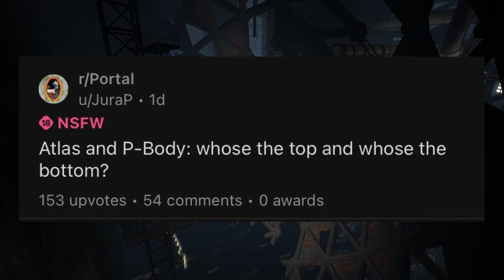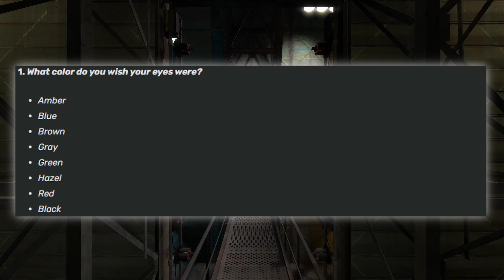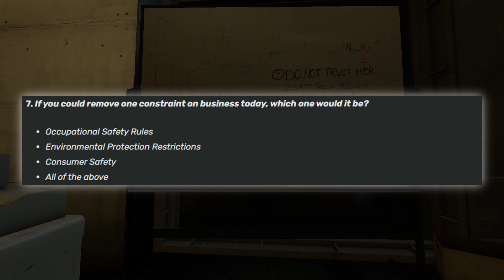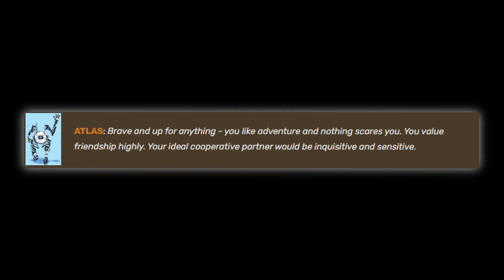The TRUTH Behind Atlas & P-Body’s Romance | Portal Lore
Atlas & Pea-Body may have a deeper connection than we think... Dive deep into the shadows of Aperture Laboratories as we unravel the mysterious bond between Atlas & Pea-Body in Portal 2. From their eerie encounters with GLaDOS to the unspoken tensions that linger between them, all of these questions will be answered in-depth inside this lively video essay, stay tuned, and enjoy! (and enjoy my adorable short movie!)

Timestamps:
Introduction 0:00
1:53 Perfect for Eachother
3:13 A.S. Collaborative Disposition Test
6:05 Valentines Day Anniversary (NOT CANON)
8:44 The Real Atlas & P-Body
11:03 The Perfect Love Story
13:07 Conclusion
14:20 Thanks for Watching!

-mrstawiki